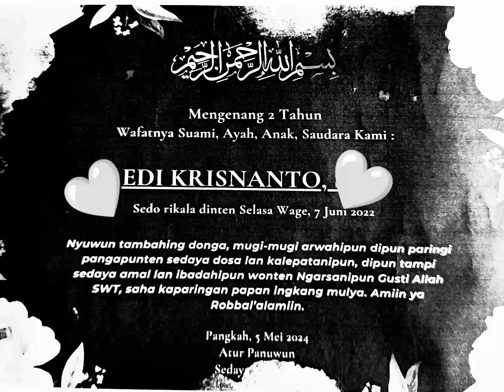Mengenang 2 Tahun Kepergian Ayah dan Suami Tercinta Edi Krisnanto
7 Juni 2022 - 5 Mei 2024